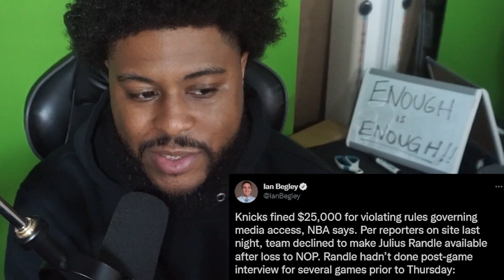It's Time To Move On From Julius Randle.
The Knicks are up and down this season and after a loss to the Pelicans last night, this is the lowest of the lows. Julius Randle has been expressing terrible energy on the floor and refuses to speak to the media. Enough is enough, It's Time To Move On From Julius Randle.

CHAPTERS
0:00 Cold Open
0:36 INTRO
0:53 Frustrating Recap: Knicks vs Pelicans
2:37 Julius Randle RANT
11:23 Final Thoughts/OUTRO